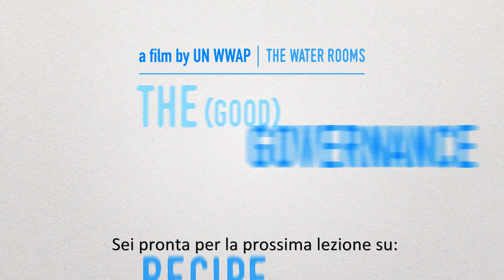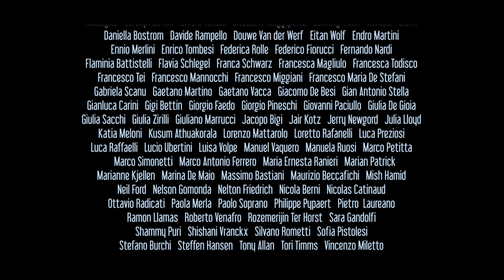The (Good) Governance Recipe (ITA subtitle) - The Water Rooms #4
Governance might be a difficult and scary concept to grasp but it actually all depends on the “ingredients” you use to explain it.
The 4th movie of "The Water Rooms" journey into the world of freshwater resources. Directed by Francesca Ferrario. A film by UNESCO WWAP.
With Italian subtitles.